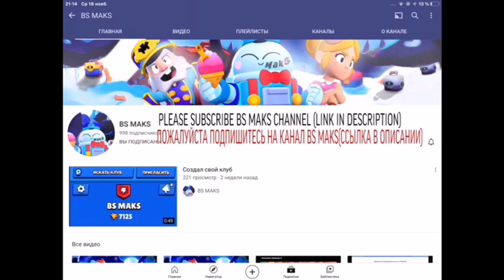Jbl music 🎶 bass boosted 💥🔥